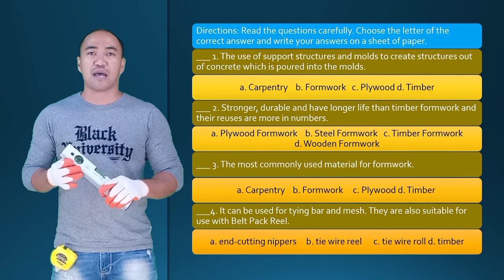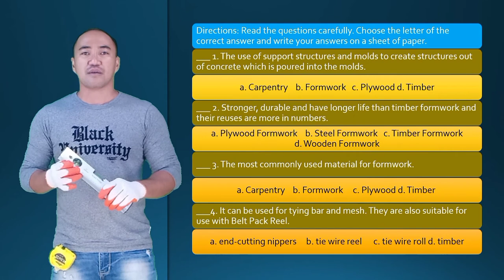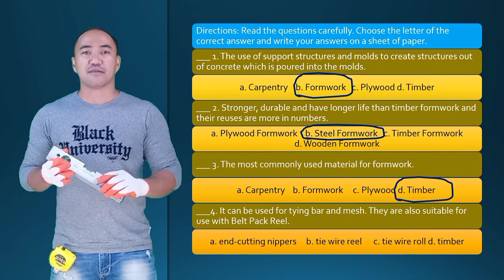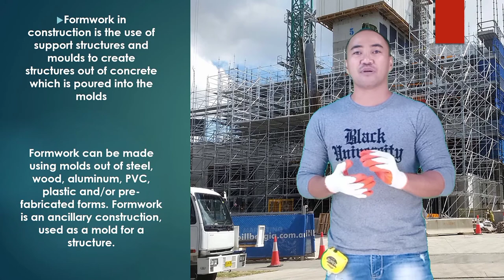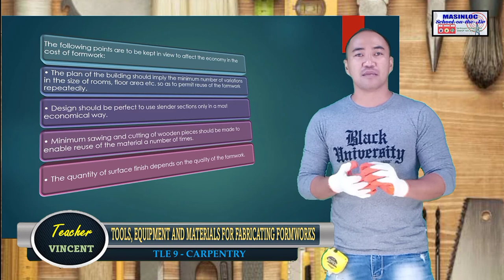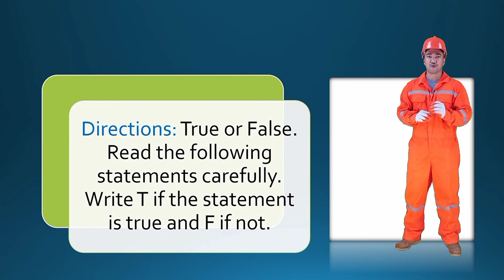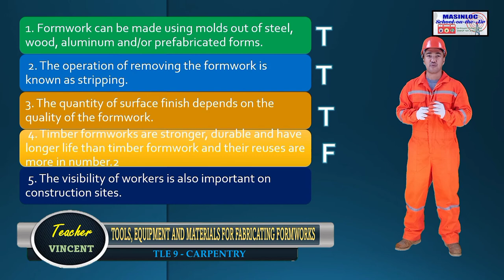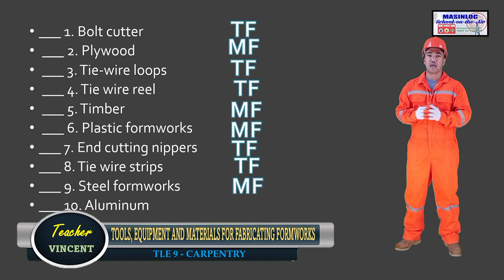TOOLS, EQUIPMENT AND MATERIALS FOR FABRICATING FORMWORKS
TLE - CARPENTRY 9 || VIDEO LESSON